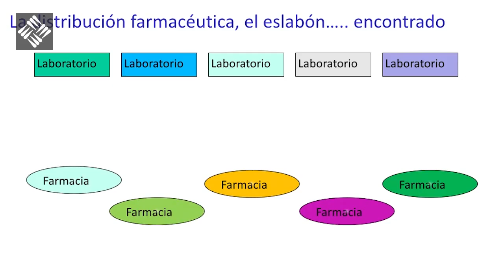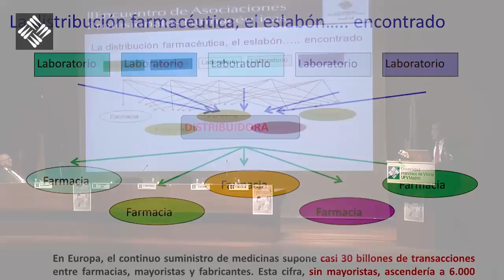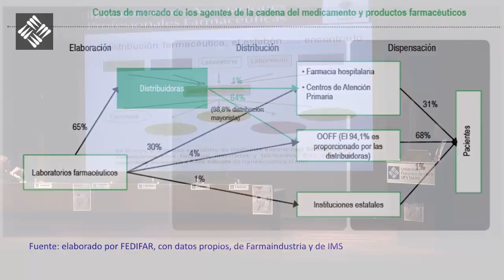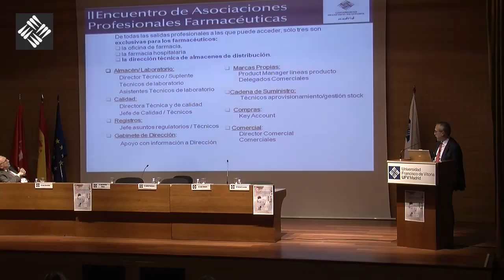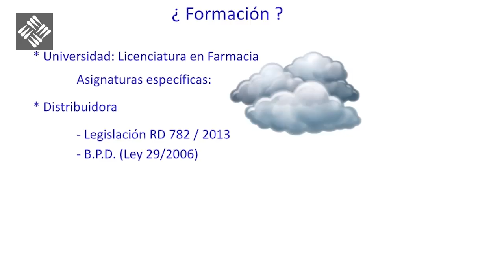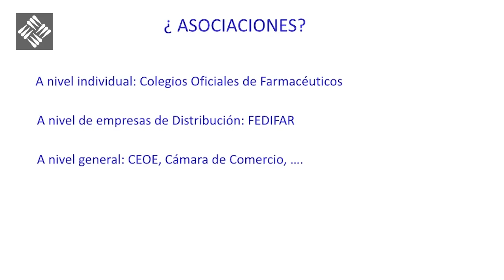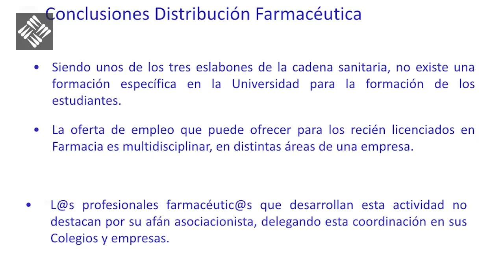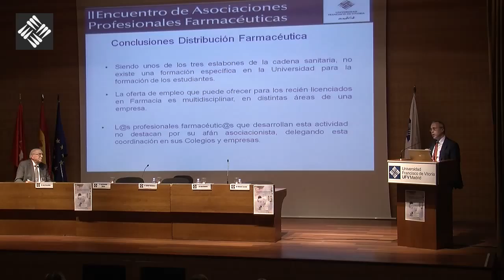II Encuentro de Asociaciones Profesionales Farmacéuticas - Jorge Poveda